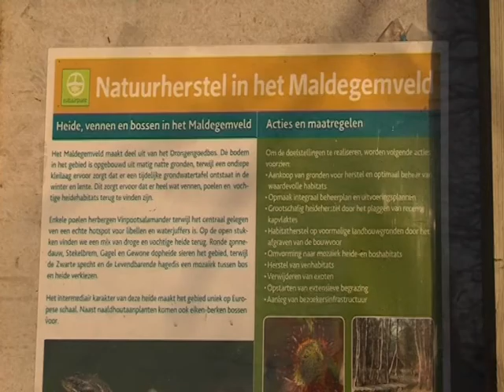AVS Kiosk Maldegemveld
Het heidegebied in het Maldegemveld wordt hersteld.